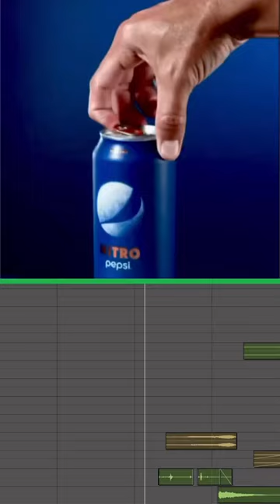📹 Commercial sound design 📷 Steve Giralt 🔊 Steven LABadie